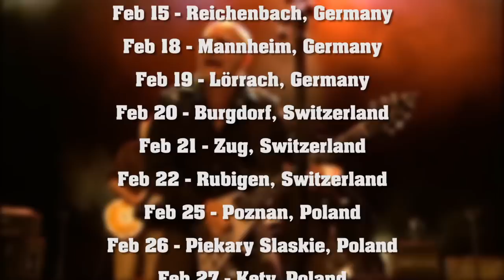Wishbone Ash - 2014 Live Tour Teaser & Interview for "Blue Horizon"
edited by I.Komuczki. Produced by BOB-MEDIA for Solid Rockhouse Records.